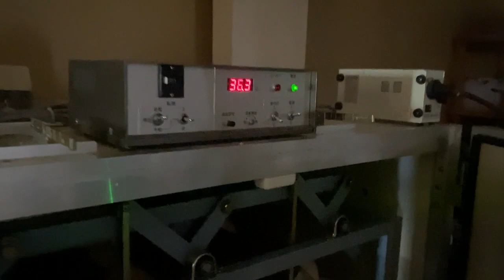ダチョウの卵の検卵と孵化器への移動【美里オーストリッチファーム】ダチョウ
ダチョウの卵の検卵と孵化器への移動の様子です。
コニたんとともちゃんでお送りします。